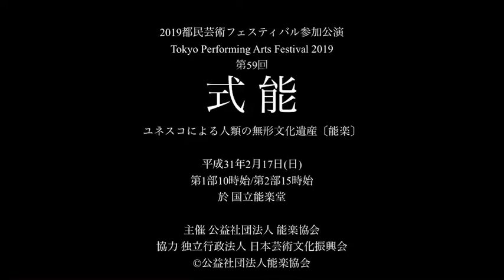能楽 「第59回式能」 Noh and Kyogen - 59th SHIKI NOH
2019年2月17日（日）開催「第59回式能」より
主催：公益社団法人能楽協会　会場：国立能楽堂

「式能」とは
昭和36年以来、当協会が毎年開催している、江戸式楽の伝統を受け継ぐ由緒正しい方式による能楽公演で、当協会に所属するシテ方、狂言方全流儀が一堂に会する年に一度の貴重な舞台です。
番組形式は「翁附五番立」といい、能5番の間に狂言を1番ずつ組み入れた構成となっています。最初の演目『翁』は天下泰平・国土安穏を言祝ぐ能楽の世界の最上位の神事で、翁は各流儀の代表となる演者が毎年順番に演じます。今回の第59回では、シテ方観世流宗家・観世清和が翁を勤めました。

1. 観世流｢翁｣ 観世清和 、「千歳」野村昌司
2. 「三番叟｣ 野村萬斎
3．能 観世流｢嵐山 白頭｣ 観世恭秀
4. 狂言 和泉流「末広かり｣ 野村万作
5. 能 金春流「生田｣ 髙橋忍
6. 狂言　大蔵流「鬼の継子」山本則俊
7. 能　宝生流｢祇王｣ 大坪喜美雄
8. 狂言 和泉流「謀生種」野村萬
9. 能 喜多流｢枕慈童」大村定
10. 狂言 大蔵流「長光」茂山千五郎
11. 能 金剛流｢綾鼓｣ 種田道一

59th Shiki Noh (Festival Noh) at the National Noh Theatre, Japan, 17 February 2019
Performed by The Nohgaku Performers' Association

1. OKINA (Kanze School) Kiyokazu Kanze, SENZAI Masashi Nomura
2. SANBASO Mansai Nomura
3. Noh ARASHIYAMA Hakuto (Kanze School) Yasuhide Kanze
4. Kyogen SUEHIROGARI (Izumi School) Mansaku Nomura
5. Noh IKUTA (Konparu School) Shinobu Takahashi
6. Kyogen ONI-N0-MAMAKO (Okura School) Noritoshi Yamamoto
7. Noh GIO (Hosho School) Kimio Otsubo
8. Kyogen HOJO-NO-TANE (Izumi School) Man Nomura
9. Noh MAKURAJIDO (Kita School) Sadamu Omura
10. Kyogen NAGAMITSU (Okura School) Sengoro Shigeyama
11. Noh AYA-NO-TSUZUMI (Kongo School) Michikazu Taneda